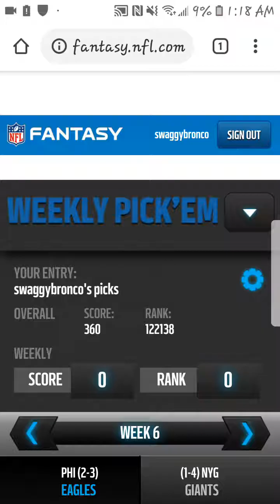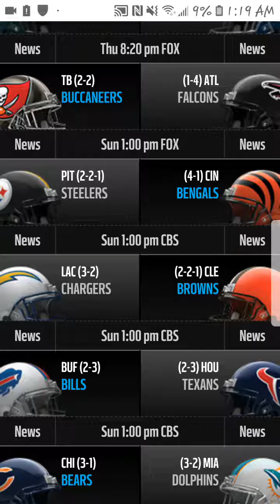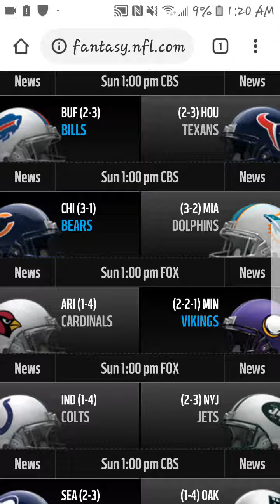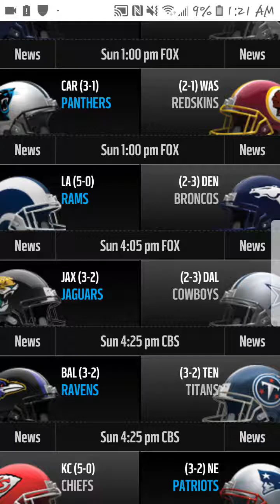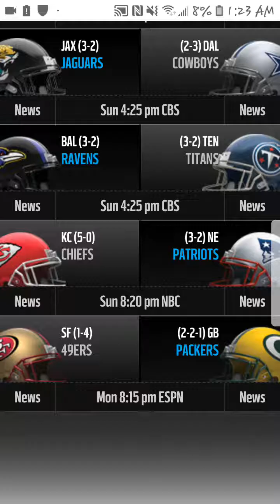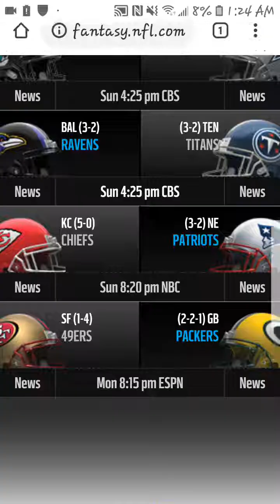NFL week 6 predictions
Are you ready for some football